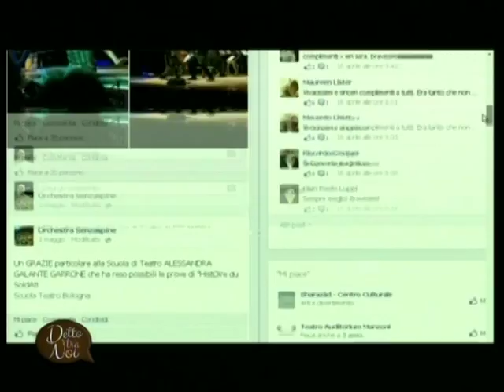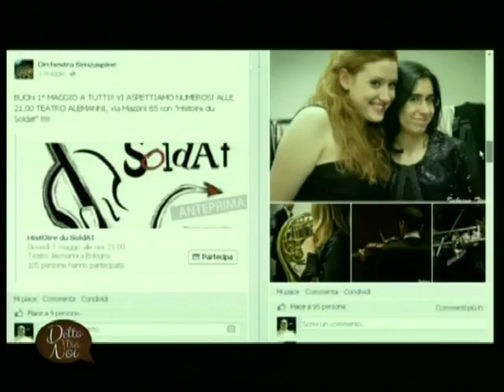Intervista Senzaspine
Intervista a "Detto Tra noi" tenutasi il 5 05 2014 a Tommaso Ussardi e Matteo Parmeggiani, i due Direttori dell'Orchestra Senzaspine